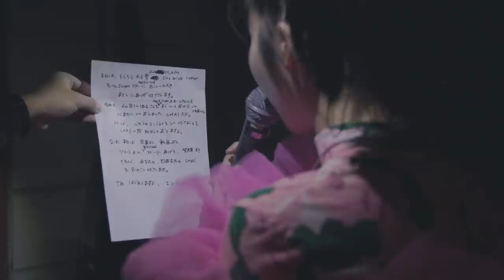CHAI "WINK TOGETHER MOTTO JAPAN TOUR" Documentary & Live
2021年5月にリリースした3rdアルバム「WINK」のリリース記念として6月に開催した、東京、名古屋、大阪での「WINK TOGETHER TOUR」の追加公演として「WINK TOGETHER MOTTO JAPAN TOUR」を福岡、岡山、札幌、仙台の4都市で開催。
その中の12月9日宮城・仙台Darwinのライブをダイジェスト映像で期間限定公開！

Highlights from CHAI’s “WINK TOGETHER MOTTO TOUR” at MIYAGI SENDAI Darwin on 12/9/2021. This additional tour was held in Fukuoka , Okayama ,  Sapporo and Sendai to celebrate the release of CHAI’s third album “WINK”.
This video is available for a limited time only.

Noticias importantes de nuestro "WINK TOGETHER MOTTO TOUR" en Sendai Miyagi Darwin el 12/9/2021. Visitamos Fukuoka, Okayama, Sapporo y Sendai para celebrar el lanzamiento de nuestro tercer álbum "WINK" .
Este vídeo está disponible por tiempo limitado. ¡No te quedes sin verlo!

重點提醒
CHAI的 " WINK TOGETHER MOTTO  TOUR" 宮城仙台的 Darwin 12/9/2021。 慶祝CHAI的第三張專輯"WINK"發行在、福冈、冈山、札幌和仙台巡迴演出
這影片僅期間限定有效

Director:
Yoshio Nakaiso

Cameraman:
Kaito Shibata
Koutaro Sawada
Yuhei Saito
Masaki Yamanaka

New Album "WINK"  now on sale!